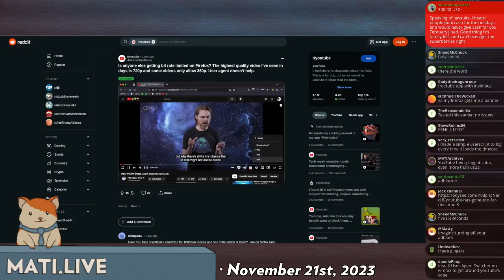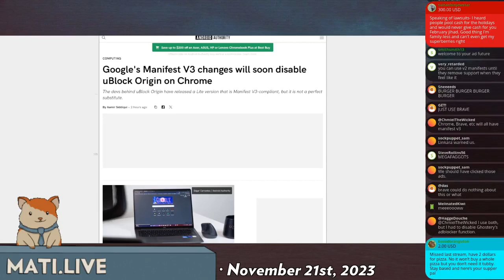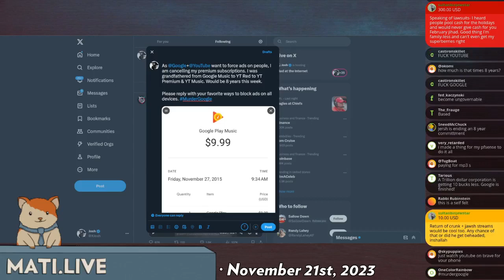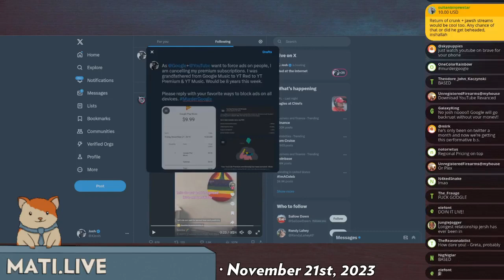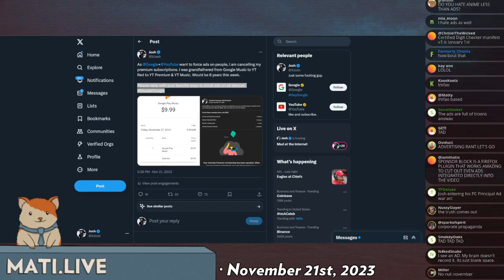Google throttles Firefox? - Mad at the Internet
It is alleged that Google is throttling Firefox browser to get people to download Chrome to force people to watch ads on youtube.

Clip taken from:
Mad at the Internet (November 21st, 2023)